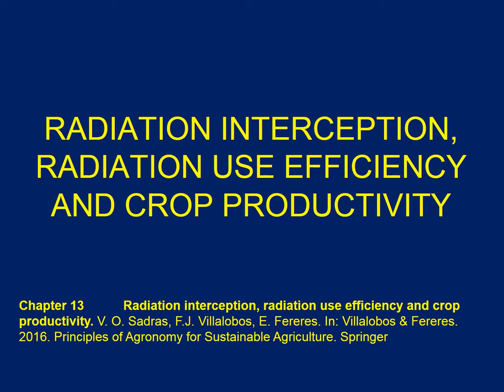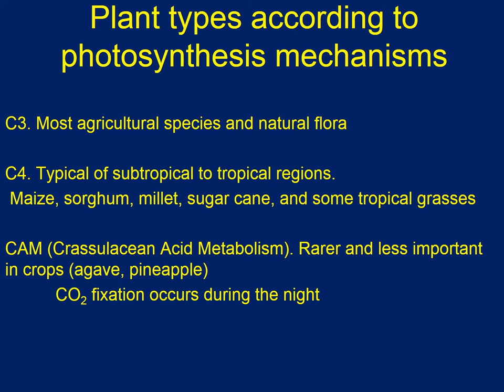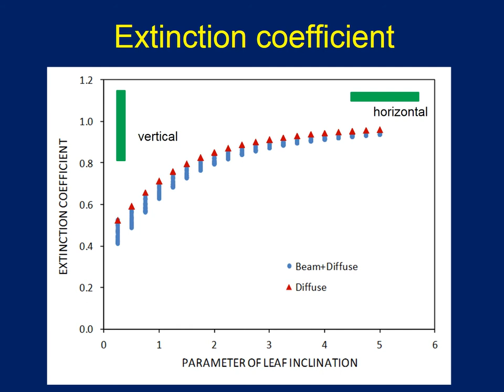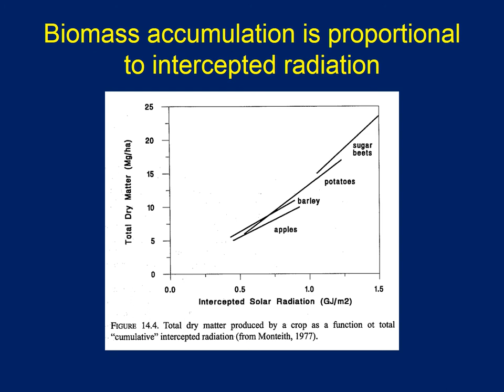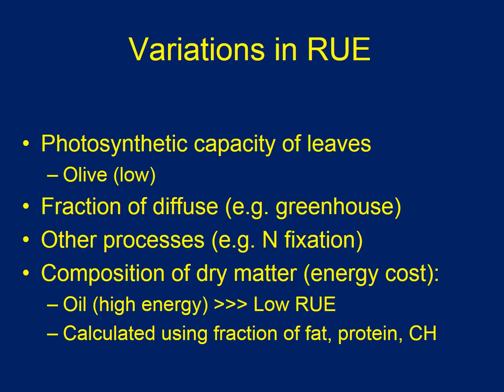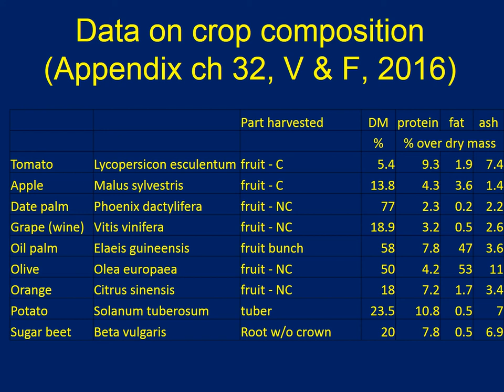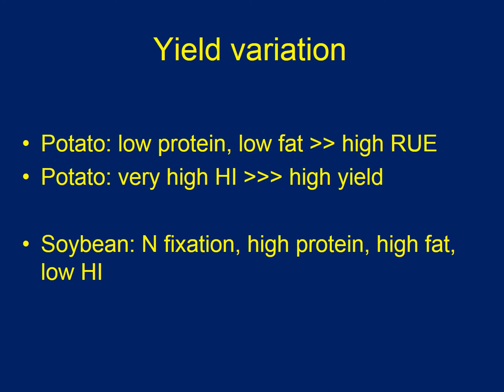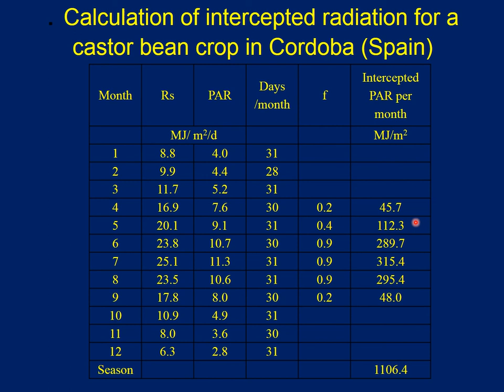Lecture. Crop productivity: Radiation interception and RUE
Radiation interception, radiation-use efficiency and crop productivity